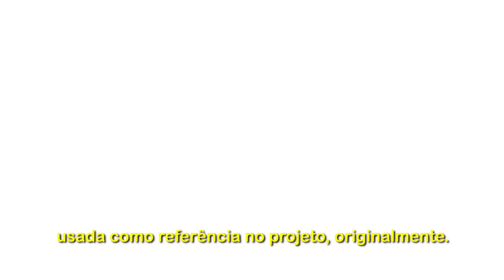MIT estuda modelo de Inovação do SENAI CIMATEC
O Instituto de Tecnologia de Massachusetts (MIT), um dos mais conceituados do mundo, tem estudado a política de inovação brasileira durante os últimos cinco anos. Por isso, uma fértil parceria foi estabelecida entre a instituição americana e o SENAI CIMATEC, que serviu de referência inicial para a concepção dos  Institutos SENAI de Inovação (ISIs).

Os ISIs formam uma ampla rede que busca construir pontes entre o setor acadêmico e as demandas empresariais e industriais. As pesquisas científicas mais avançadas em diversos setores tecnológicos no Brasil são realizadas no âmbito dessa rede.

No dia 20 de agosto, o professor Michael Piore, do MIT, esteve no SENAI CIMATEC para conhecer melhor o projeto de Inovação Acadêmica da instituição e acompanhar a evolução do modelo original que serviu de referência para os ISIs. O trabalho acadêmico de Piore sobre inovação na indústria e temas correlatos é referência internacional.